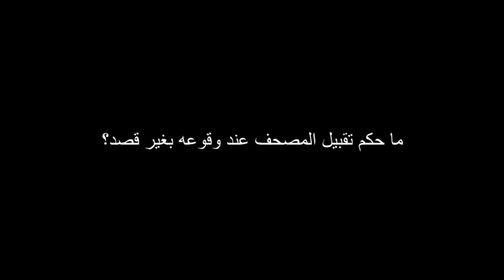ما حكم تقبيل المصحف عند وقوعه بغير قصد؟ ؟ للشيخ مصطفى العدوي